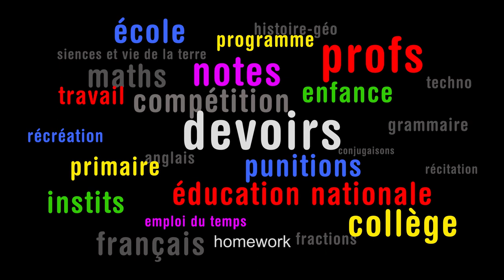DEUX CANCRES / PAIR OF DUNCES / TEASER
DVD ici !

Documentaire /59mn_2016 / Réalisation Ludovic Vieuille
Quatre années durant, à travers le rituel des devoirs scolaires, le réalisateur a filmé une émouvante relation père-fils, révélant avec humour les contradictions d'un système éducatif à bout de souffle.

Soixante minutes, chaque jour. Avec Angelo, mon fils, c’est la durée moyenne que prennent les devoirs d’école. Les semaines, les mois, les années se suivent, rythmés immanquablement par cette heure passée ensemble. L’angoisse de l’échec scolaire face à l’enthousiasme d’apprendre. Une heure, une bataille.

Documentary / 59mn_2016 / Directed by Ludovic Vieuille
For four years, through the ritual of homework, the director filmed a touching father-son relationship, humorously revealing the contradictions of an education system on its way out.

Sixty minutes. The time taken on average to complete my son's homework. The weeks, months and years follow the rhythm of this daily hour spent together. Fear of academic failure versus the thirst for knowledge. An hour, a struggle, a father-son bonding exercise.

Etoiles Scam 2017 / Sélection officielle DocsBarcelona 2017 / FIFEQ 2017 / Les Hivernales du documentaire 2016, et bien d'autres !